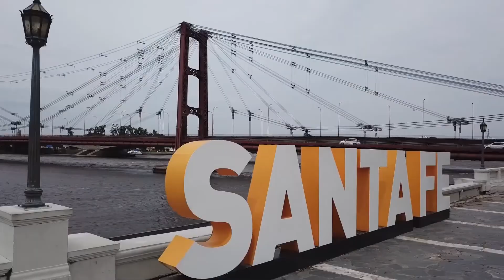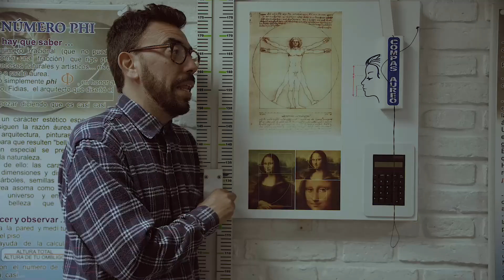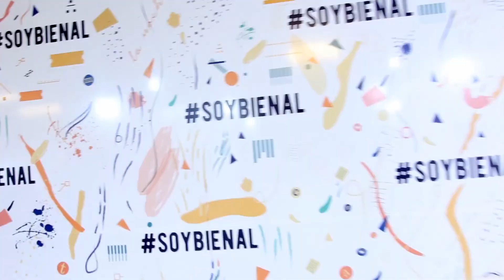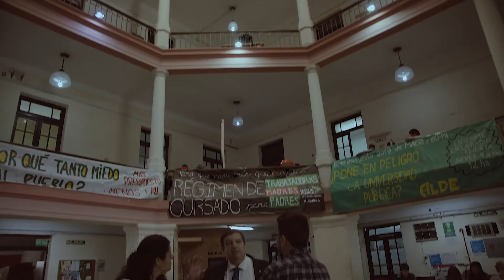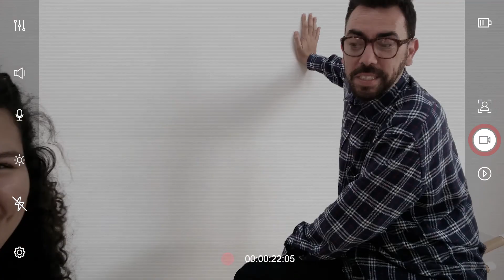DESTINO SANTA FE CAP. 15 LA CIUDAD DEL SABER Producido por CINEMAS PRODUCCIONES de Fundación Cinemas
Ciclo Tv sobre turismo en Santa Fe a través de la mirada de extranjeros, En este cap. nos acompaña Vivian de México, a quien invitamos a realizar un recorrido por las distintas instituciones y espacios dedicados al Saber y la Educación en todas sus áreas de la ciudad de Santa Fe. Todos a Bordo!